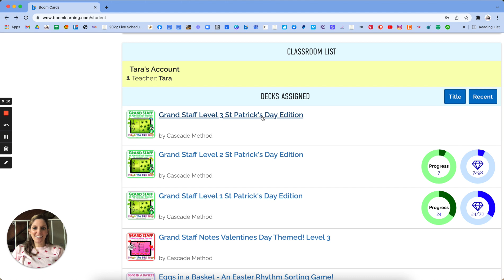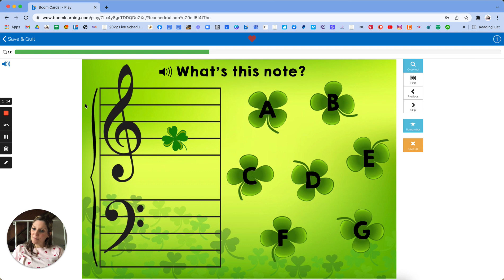Grand Staff Level 3 St Patrick's Day Edition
--It will send you directly in my shop at Cascademethod.com.

Practice your notes with this cute St. Patrick's Day Themed Deck! Students will practice recognizing music notes on the staff from the lowest G in the bass clef to the highest F in the treble clef.

Students will select the correct button for the corresponding note.

I've added audio instructions for each slide in case the little kiddos don't know how to read yet!

These boom cards are perfect for both online lessons and in-person and can be used on many devices. Don't forget that you can also download the Boom Cards app and have students sign in and practice directly there!